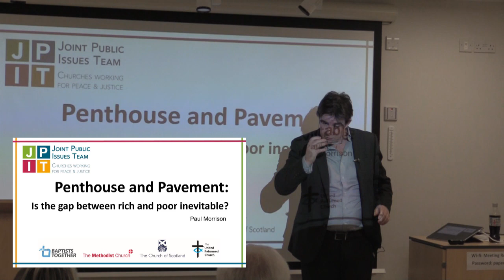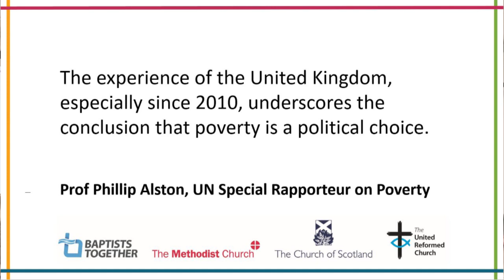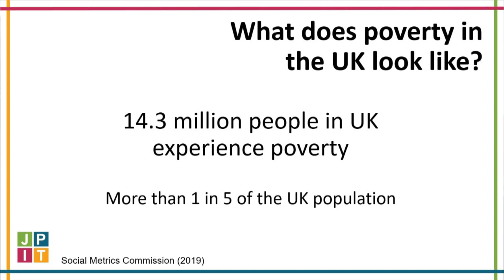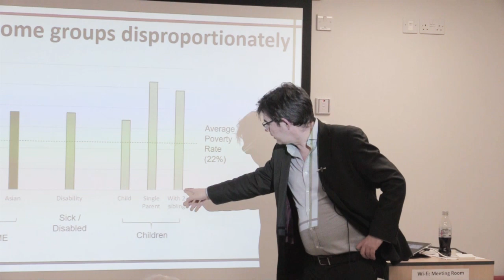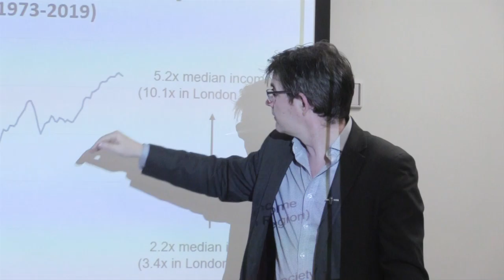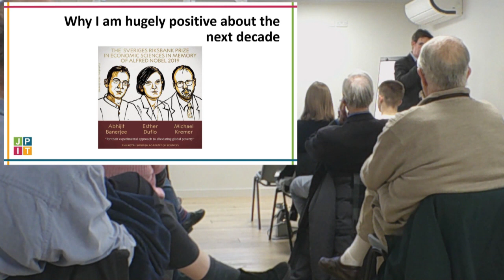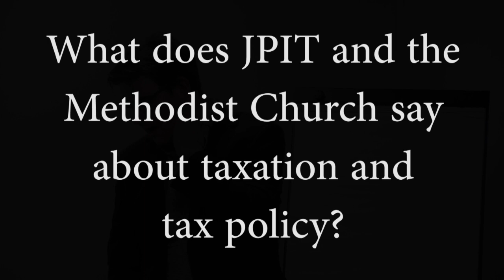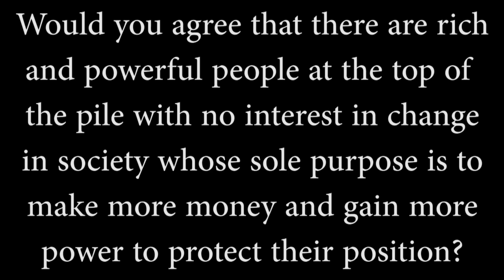Wes Talks - Penthouse and Pavement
Paul Morrison of the Joint Public Issues Team (JPIT) talks about whether the gap between rich and poor is inevitable.

Recorded at The New Room, Bristol as part of a series of talks exploring life and faith in today's world.